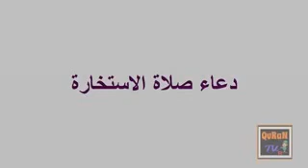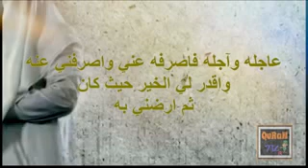دعاء صلاة الاستخارة